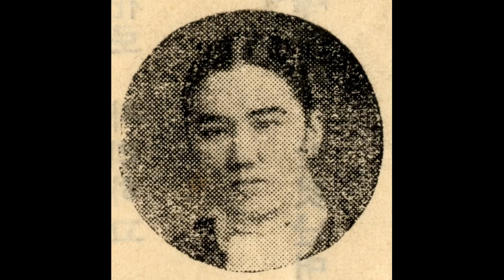sp시대 여류명창 67 춘향가 중 이별가 ㅡ 이소향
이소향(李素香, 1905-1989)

1905년 동해안 별신굿의 세습무(世襲巫)인 아버지 이하중(李河仲)의 둘째 딸로 태어난 그녀는 어려서 가야금과 소리 기초를 경주권번(慶州券番)의 강태홍(姜太弘)에게 가야금병창을 배우면서 이름이 알려지기 시작했다. 그 후 1925년 함흥 반룡권번(盤龍券番)에서 이말량(李末良)과 함께 정남희(丁南希)에게 가야금병창을 수학한 후 상경하여 조선권번에 기적(妓籍)을 두고 1927년부터 1939년까지 김세준·정원섭·지용구·한성준 등과 함께 활동했다.
1927~1939년 경성방송국(京城放送局)에 출연하여 김세준·정원섭·지용구·한성준과 함께 가야금독주·가야금병창(伽倻琴併唱)·가야금산조(伽倻琴散調)·"자진육자백이"·"개고리타령"·남도가요(南道歌謠)·남도단가(南道短歌)·남도잡가(南道雜歌)·"농부가" 등 수십 곡의 민요를 비롯하여 단가 "만고강산"(萬古江山)·"소상팔경"(瀟湘八景)·"죽장망혜"(竹杖芒鞋) 등, 그리고 단소독주·조선음률(朝鮮音律)·평시조(平時調) 등 여러 갈래의 곡을 방송하였다.
1928년 광무대(光武臺) 소속 호성좌(虎聲座)에서 그는 이동백·박춘재·이일선 등과 함께 활동했다. 1928년 무렵 김추월·배설향·이화중선 등과 같이 이-글조선레코드에 취입을 시작했으며, 특히 가야금병창으로 유명했다.
1930년 11월 19일 조선극장에서 열린 조선음률협회(朝鮮音律協會) 제1회 공연 때 조학진·김창룡·박녹주 등과 함께 출연했다. 1931년 3월 30~31일 조선음률협회의 제2회 공연이 열렸을 때 가야금병창으로 "조어환주"(釣魚換酒)를 공연했으며, 1931년 9월 21~23일 제2회 팔도명창대회 때 출연하였다. 1932년 1월 16일 수양유치원(秀養幼稚園)을 위한 남도일류명기음률대회(南道一流名妓音律大會) 때 설경패·조홍련·이금홍 등과 함께 출연했다. 6월 22일 조선음률협회의 제3회 공연 때 "어화청춘"과 적벽가를 공연했으며, 7월 8일 경성음률협회(京城音律協會) 주최 전조선명창대회 때 출연하였다.
1934년 6월 12일 장곡천정공회당에서 열린 조선성악연구회의 제1회 공연 때 출연했고, 1936년 7월 15~16일 부민관에서 열린 납량음악회 때 김초향·신금홍·박녹주와 함께 출연하였다. 1937년 매일신보 주최 명창대회에서 1등으로 수상했다. 7월 2~3일 원산고아원의 기금조성을 위한 조선성악연구회의 명창대회 때 출연하였다.
1937년 2월 26~3월 2일 조선성악연구회의 주최로 열린 가극(歌劇) 숙영낭자전(淑英娘子傳)의 공연 때, 6월 21일 편시춘(片時春) 공연 때, 1938년 3월 13일 토끼타령 공연 때 출연하였다. 1938년 5월 23일 조선성악연구회의 제5회 정기총회 때 이사로 선출됐고, 1939년 5월 22일 조선성악연구회 제6회 정기총회 때 이사로 당선되었다. 1938년 5월 3~4일 전조선향토연예대회 중 여류명창경창대회 때 김난옥(金蘭玉)·성산호주(成珊瑚珠)와 함께 남도소리를 공연했다. 1938년 5월 24일 연예시간에 열린 「명창의 밤」 때 출연하였다.
『三千里』(1936) 8권 8호에 발표된 "조선·한성·종로 삼권번(三券番) 기생 예도(藝道) 개평(慨評)"에 소개됐고, 『三千里』(1931) 3권 9호에 발표된 "춤 잘 추는 서도기생 소리 잘하는 남도기생"에 소개되었다. 일제강점기 취입한 음반으로는 Okeh 1583AB(화초사거리)를 비롯한 5매, 일축조선소리반 853A(조어환주)·B(박석틔), Regal 180AB(가야금병창 화용도), 그리고 Victor 49127AB(가야금병창 호접몽)과 19165A(가야금병창 청춘원) 등이 있다.
일제강점기 그녀가 가야금병창으로 취입한 "공명제풍"(孔明祭風)·"박석틔"·"조어환주"(釣魚換酒)는 일본 콜럼비아음반에 전한다. 그녀가 김덕진(金德鎭: 해금)·김옥진(金玉眞)·김일지홍(金一枝紅) 등과 함께 취입한 "가난타령"·가야금병창·경기속요(京畿俗謠)·"군신읍별"(君臣泣別)·"오호 곽씨부인"(鳴呼郭氏夫人)을 포함한 판소리의 여러 눈대목은 일본 빅타음반에 전한다. 박녹주의 장구반주로 취입한 가야금병창·남도잡가·단가·"몽중가"·삼국지·심청전·"왕왈 연(王曰然)하다" 등은 오케음반에 전한다. 그녀가 취입한 가야금병창·"군밤타령"·단가·"둥개타령"·"범피중류"(泛彼中流)를 포함한 10여 곡은 태평음반에 전한다.
해방 후에는 대한국악원(大韓國樂院)의 민요부원 시절 국악연예사(國樂演藝社)에도 출연했으며, 후에 국악예술학교(國樂藝術學校)의 민요교사를 지냈다. 1960년 청구고전성악학원(靑丘古典聲樂學院)의 제1회 민요대발표회 때 유개동·이은주·정득만 등과 함께 특별 출연했고, 안비취·묵계월·이은주 등과 함께 활동했다. 1961년 서울에서 민요연구회 부회장을 역임하였다.

[네이버 지식백과] 이소향 [李素香] (한겨레음악대사전, 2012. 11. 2., 송방송)